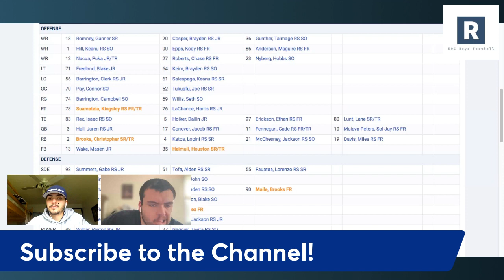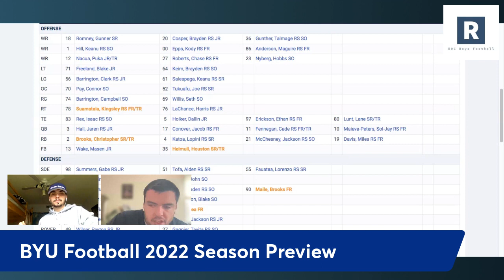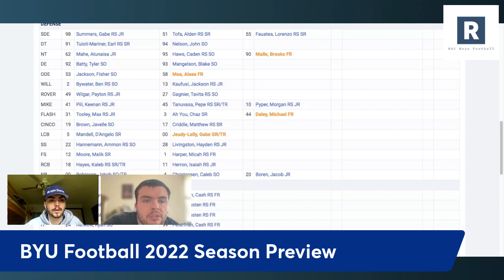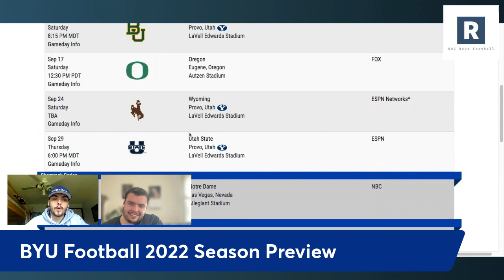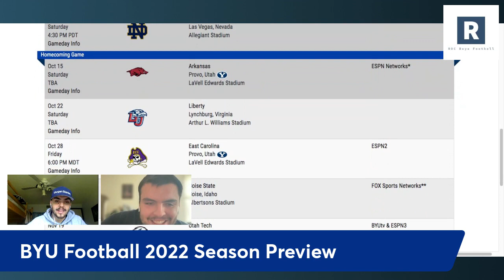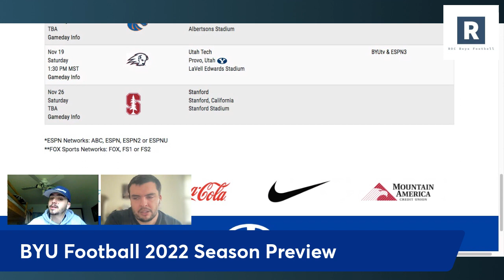BYU Football 2022 Season Preview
ROC Boys sit down and talk some BYU football as we head into the 2022 College Football season. This is one of our favorite teams, not just due to our love for the fans, but because of who they bring back to a team that was very good in 2021. Jaren Hall is one of the best QBs in the country and they return a lot of the playmakers on that side of the ball. If that defense can tighten up, this team is one of the best teams in the country.